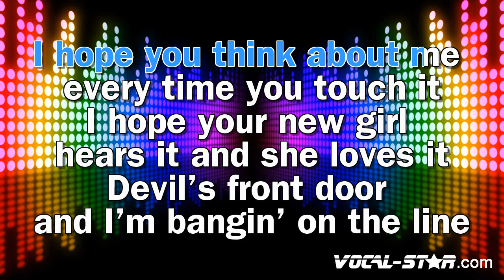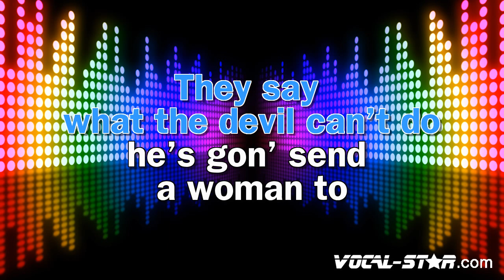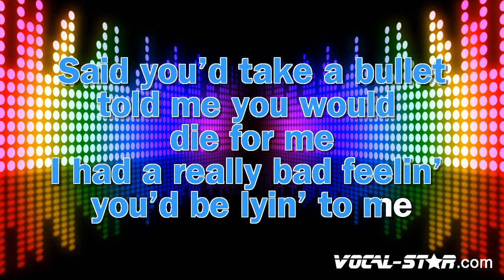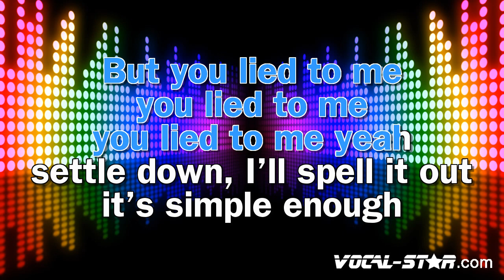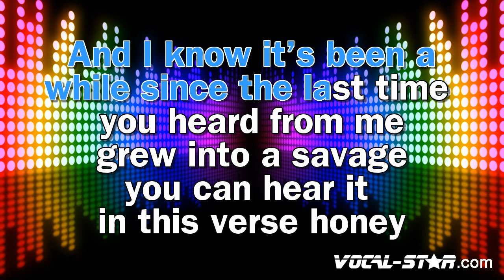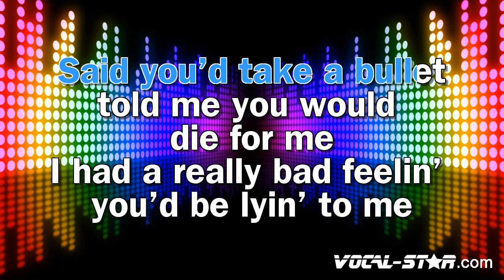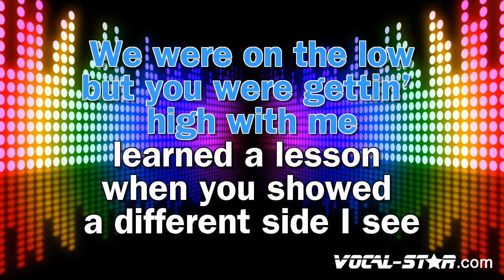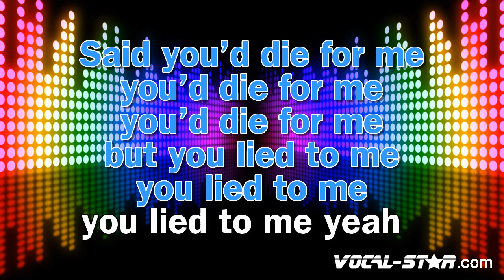Halsey - Die 4 Me (Karaoke Version)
Lyrics

Yeah, you'd die for me
Said you'd die, said you'd die
But you lied, you lied to me
Chorus
Said you'd take a bullet, told me you would die for me
I had a really bad feeling you've been lying to me
We were on the low, but you were getting high with me
When it's past 11, that's a different side I see
Said you'd die for me, you'd die for me, you'd die for me
But you lied to me, you lied to me, you lied to me
It was love at first sight, felt like you were chosen
But that blood in your veins, yeah, I know it's frozen (it's so cold)
Got no patience no more (no)
Been waitin' too long (yeah)
You hid that s**t away and I was the last one to know, b**ch (ayy)
I heard you comin' in, I was lyin' there awake
Didn't know that it was you, got the gun right out the safe (damn)
Remember when you got my ass arrested (wow)
At least when I was in jail, I got some rest in
Ooh, I surrender (ayy), time to forget ya (ayy)
I'm too tired to forgive ya (ayy), it's too hard on my liver (ayy)
And you know (ayy) it's all (ayy) over now
All your friends (ayy), you know (ayy) they sold you out
Chorus
It was a VIP, happened to be one of my best nights
9 am, I came from out the club, it was daylight (daylight)
Got a bad girl, I was treating her too nice (I was treating her too nice)
Caught you being vulnerable, that ain't what I need (that ain't what I need)
You just sold your soul, girl, quit crying (sold your soul)
From your passport, it looks like you lying (know you cold)
You broken down by your past, don't deny it (you know I know)
Your ex called, you was vulnerable, you flying, nah (flying)
Wasn't on the best of terms, girl, I was trying (I was trying on ya)
I did everything to reach out to you (I was reaching out)
Said you never had me caught up in no drama (no drama)
I done ran into my karma (I done ran)
Chorus
Settle down, I spell it out, it's simple enough
I came around, I figured out, should follow my gut
I don't play anymore, I went through your phone
And caught the girls in your DM's and took all them home
And I know it's been a while since the last time you heard from me
Grew into a savage and that's why they gave this verse to me
Turns out at shows 'cause they turn out at shows
I sold 15 million copies of a break-up note
Brought some strangers in our beds
And now you lost your right to privacy
Spilling all our secrets
When you thought they'd probably die with me
Know you f**king love it on the low
And you don't have to say I'm crazy
'Cause I know nothing's changed
I had a really bad feeling you'd been lying to me
When it's past 11, that's a different side I see (but you lied, you lied, you lied)
Said you'd die for me, you'd die for me, you'd die for me (you'd die, you'd die, you'd die)
But you lied to me, you lied to me, you lied to me (but you lied, you lied, you lied)

- Code YT10 at checkout.